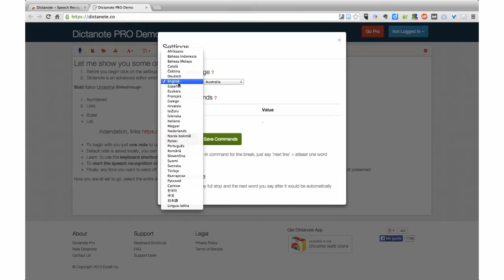Como mejorar tu productividad con Dictanote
Breve tutorial explicando cómo utilizar Dictanote para dictar notas de texto desde Google Chrome

Puedes ver más vídeos como este buscando en Youtube la etiqueta en1minuto o directamente